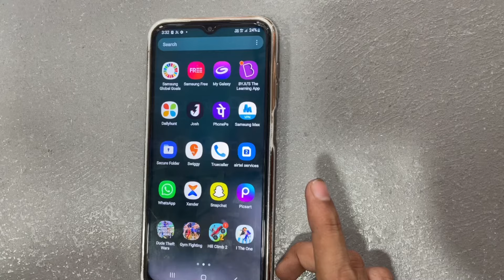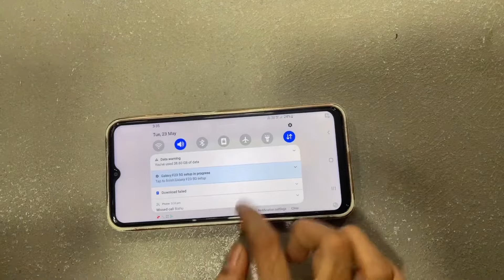Samsung Galaxy Smartphone Priority mode Kaise Off kare || Samsung Game खेलती टाइम Call नहीं आते !